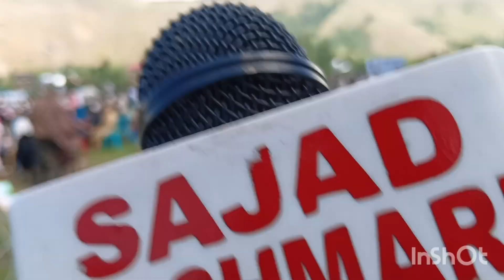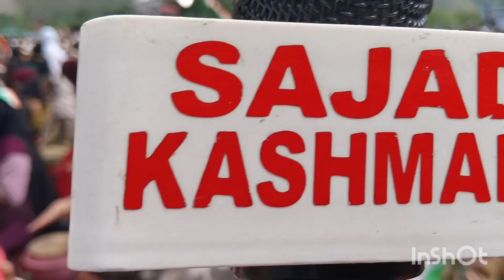Rahul Gandhi Rally in Door verinag